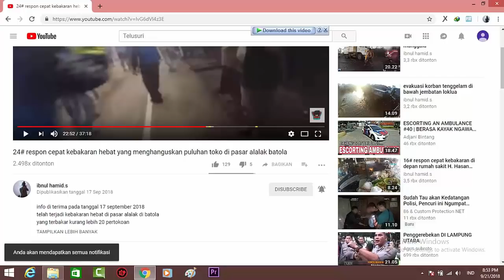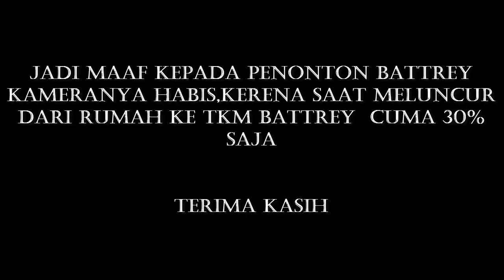35# respon cepat 10.11 2 TKM bersamaan handil bhakti dan banjar indah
info di terima pada tanggal 30 oktober 2018
telah terjadi kebkaran di 2 tempat yang berbeda dengan waktu hampir bersamaan
TKM handik bhakti yang terbakar satu buah gudang pengepul barang bekas
TKM banjar indah yang terbakar satu buah rumah